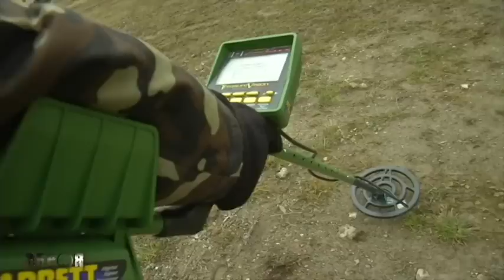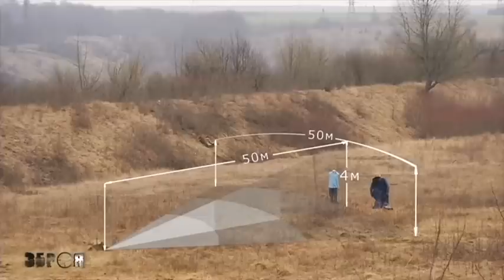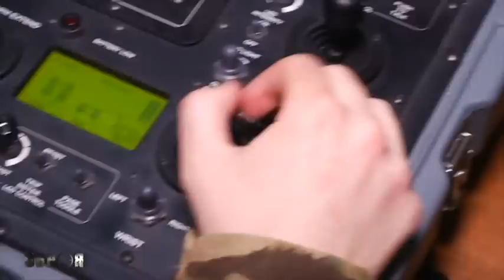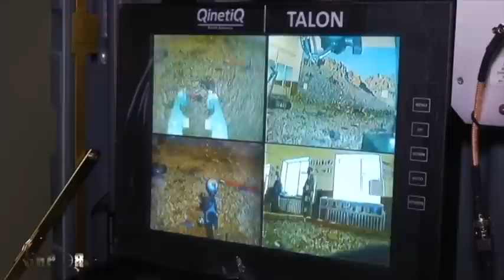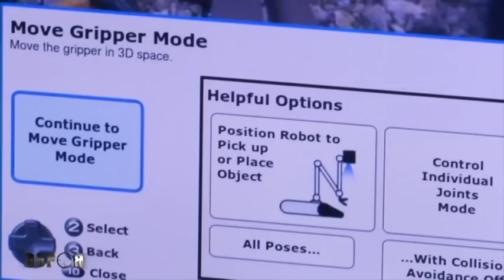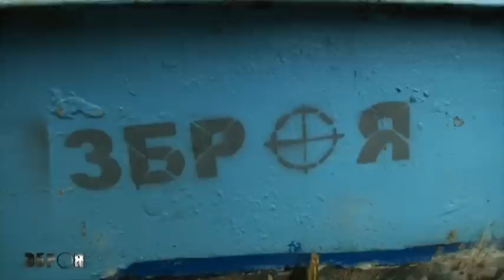Weapons: Everything About Demining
Ukraine Today presents episode six of the new documentary series on weapons.

Meet Ukraine's brave landmine clearance teams, dealing with dangerous reminders of war.